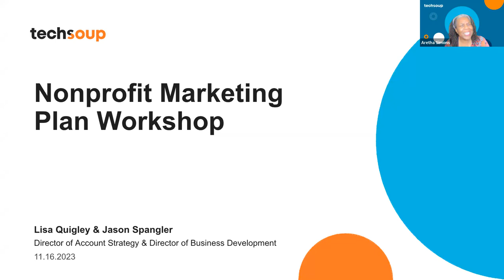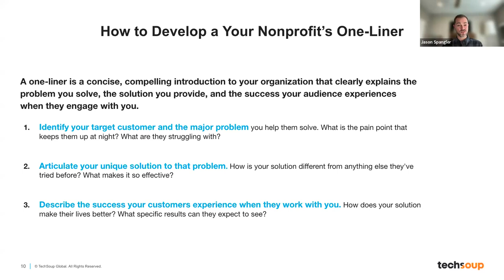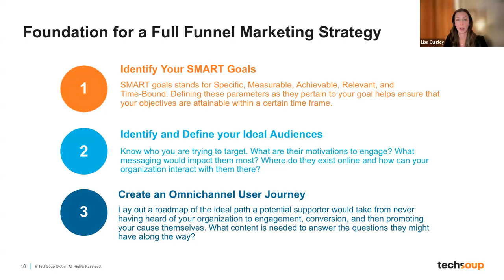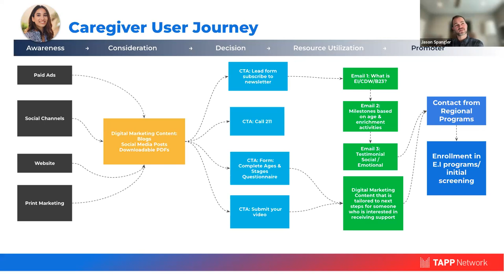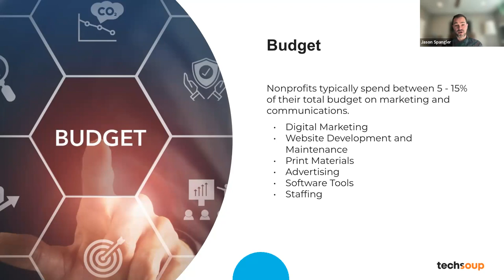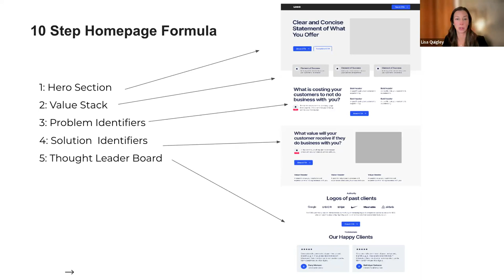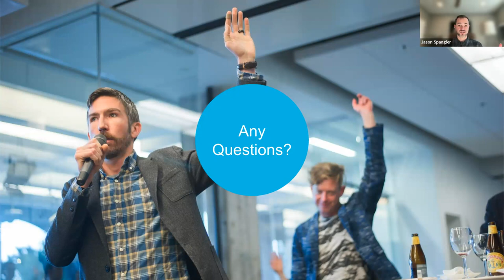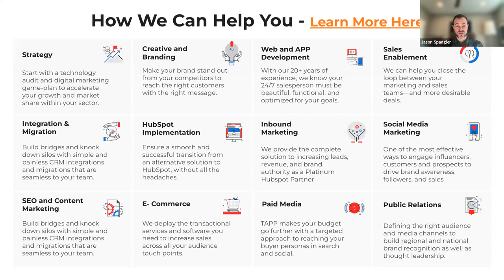Nonprofit Marketing Plan Workshop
In this webinar, nonprofits learned how to anticipate challenges, leverage opportunities, and set achievable goals with a nonprofit marketing plan. This webinar was led by experts Lisa Quigley and Jason Spangler of TappNetwork who guided participants through the essentials of crafting an impactful marketing strategy tailored to the unique needs of nonprofit environments.